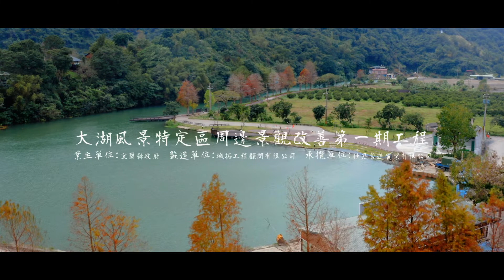【空拍攝影】大湖風景特定區周邊景觀改善第一期工程